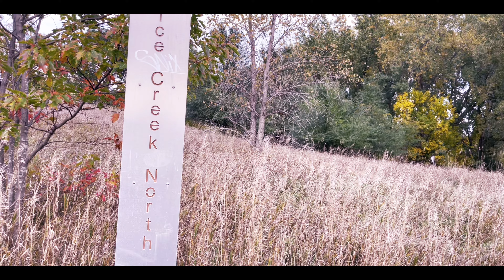A Quiet Fall Day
A quick display of my filming skills. A quiet fall day captures the season changing from luscious greenery to colorful rustic landscape.